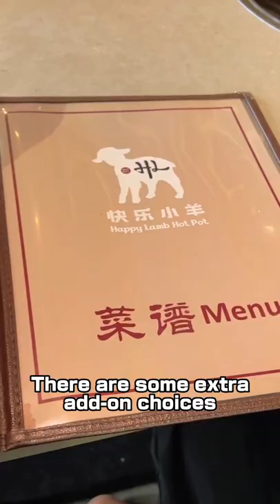Happy Lamb- affordable Chinese hot pot in Toronto?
I really loved the Small Sheep Mongolian, however, it's becoming far more expensive